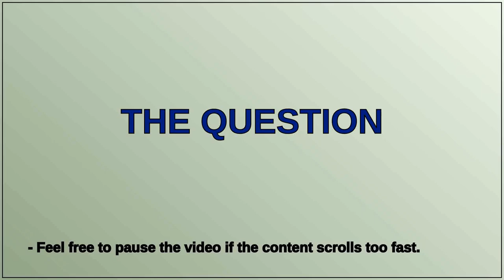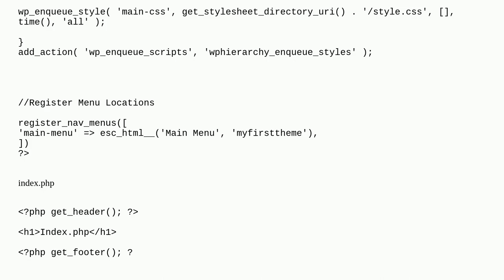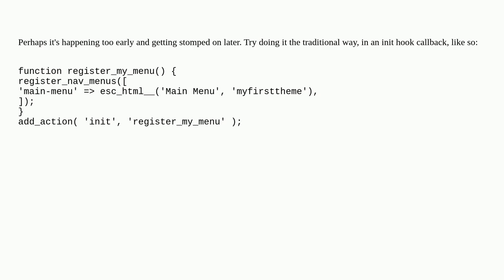Wordpress: register_nav_menus() not registering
register_nav_menus() not registering

A special thanks goes out to the community

  menus